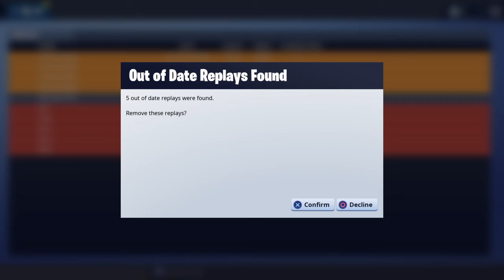Fortnite ~ I Got The Infinity Blade